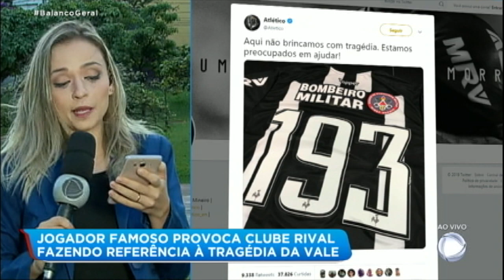Jogador do Cruzeiro usa tragédia para provocar rival nas redes sociais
Após revoltar internautas com uma publicação que fazia referência à tragédia de Brumadinho (MG), o meia Thiago Neves pediu perdão. Para assistir ao conteúdo na íntegra, acesse PlayPlus.com